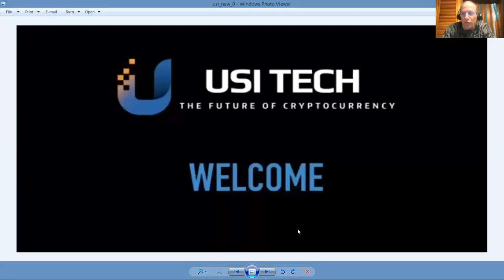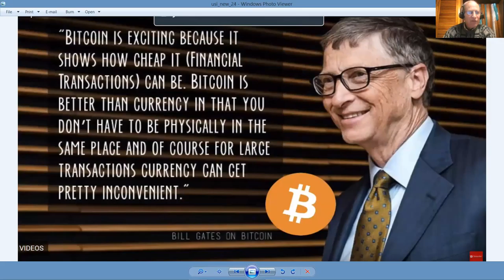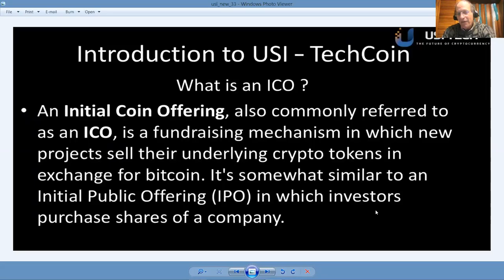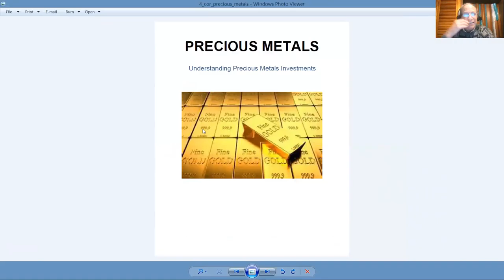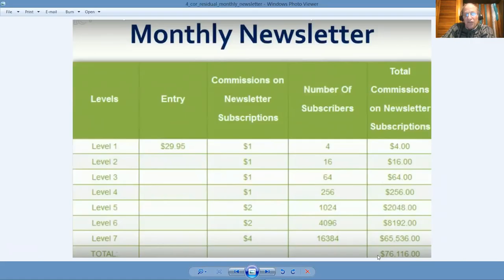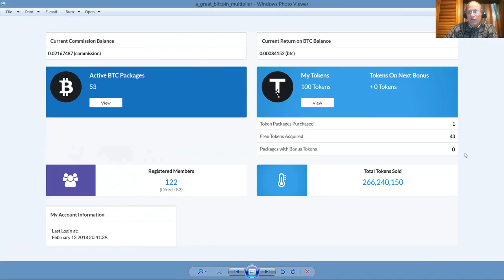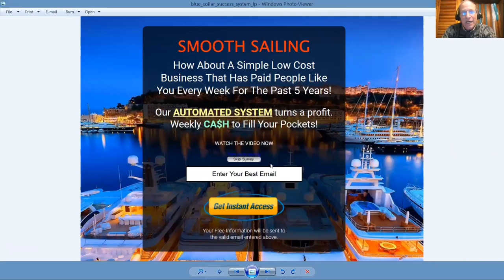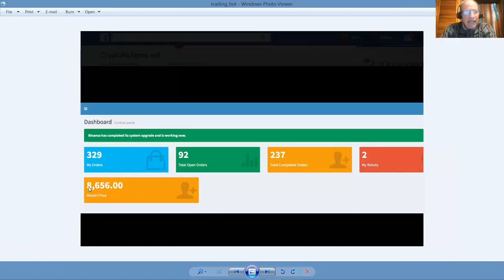Bitcoin Revolution Millionaire Makers Presentation